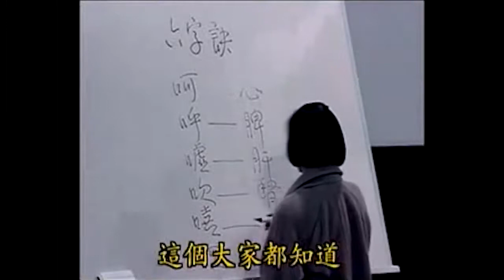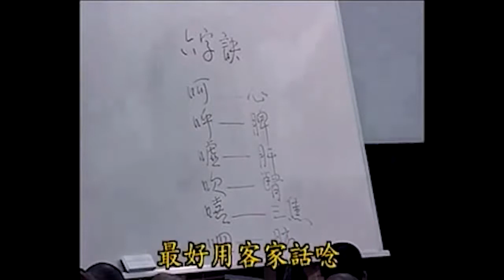南怀瑾 ：天台六字诀如何修！